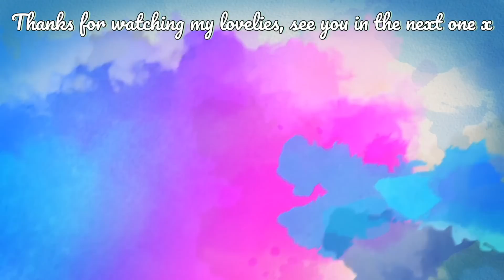Taste Testing The VIRAL Tik Tok Pickle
Quite a few of you guys guessed this so it goes to show how well you know me!

One word...traumatising...

xxShannonLeighxx